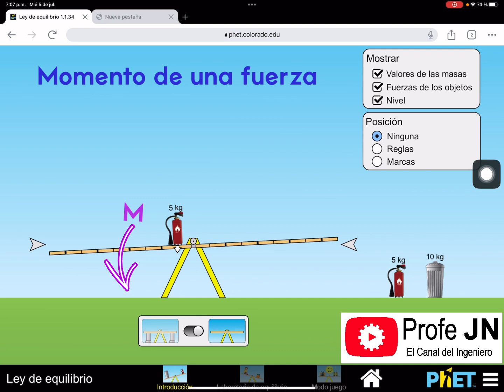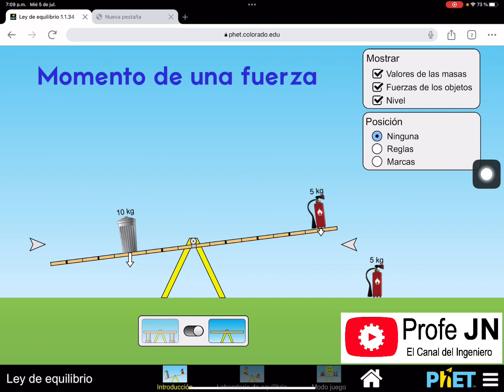Qué es torque o MOMENTO DE UNA FUERZA?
Este video muestra el concepto elemental de lo que es el torque o momento d Euán fuerza